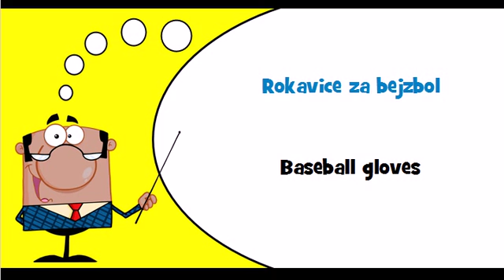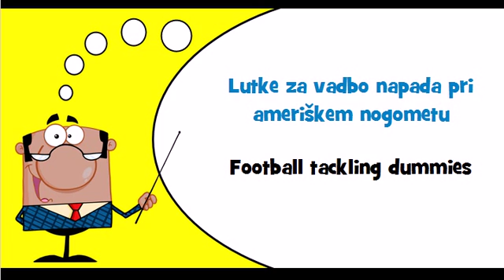Let's learn Slovenian Theme = Field sports equipment